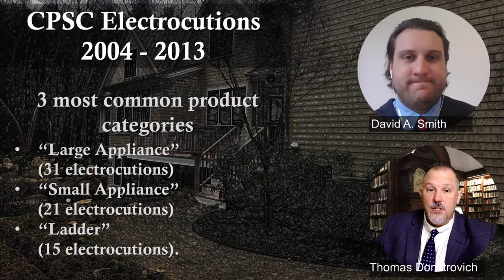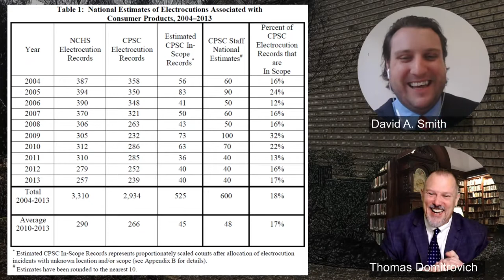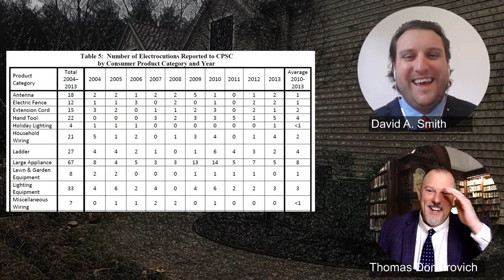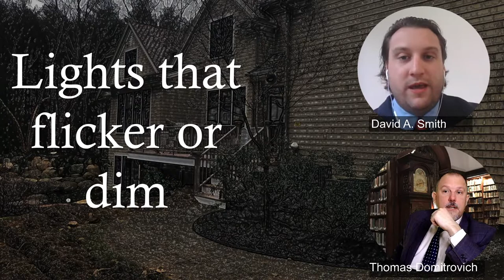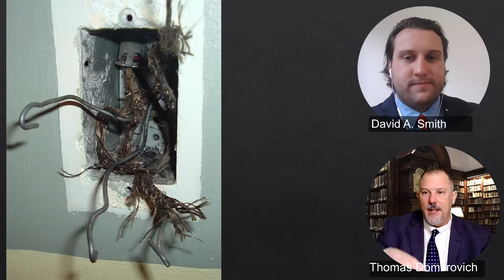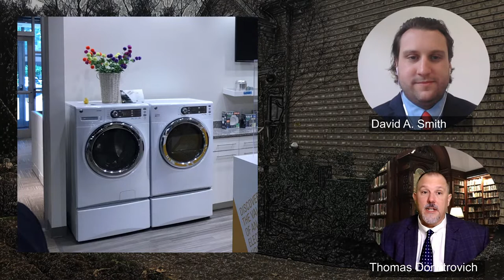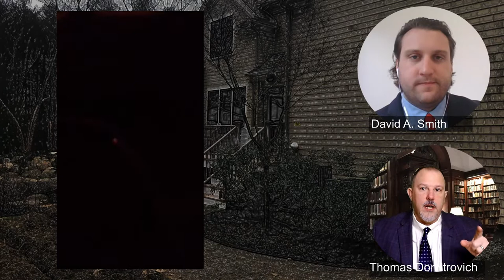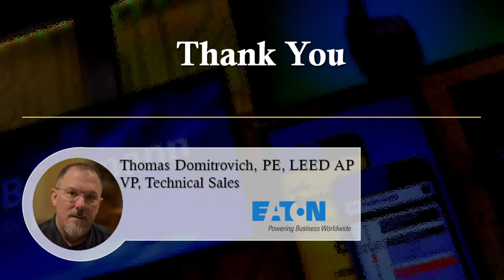Surviving in your own home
This EATONTechTalk session will revolve around residential home safety and associated NEC and similar requirements. This is a topic that can benefit all of us whether you are an electrical professional or not. Mr. David Smith and I will look at raising hazard awareness supported by data and wrapped in common sense.
Some resources for our discussion include the following:
Eaton resources: